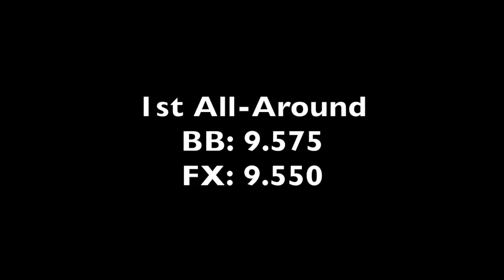Lexi Kent (Level 9) 2019 Yellow Jackets Holiday Invitational